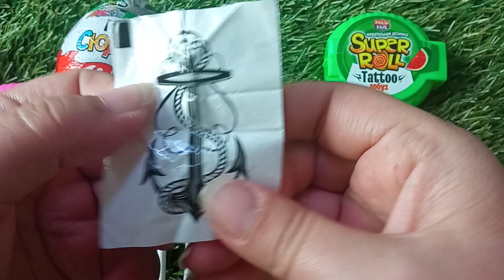Learn the colors of candy. ASMR Super POLL, Kinder SURPRISE, 5 Chupa Chups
Learn the colors of candy.